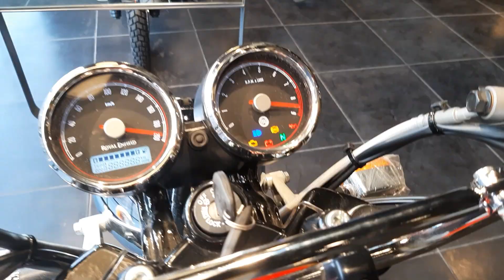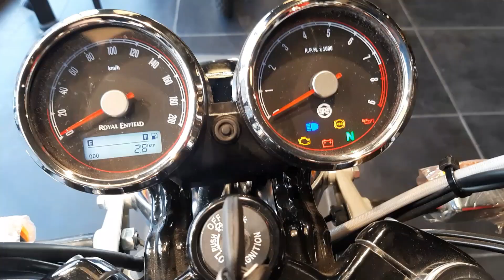2022 Royal Enfield Interceptor 650 Detailed Review | Mark 2 Design & Features | Most premium colour!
2022 Royal Enfield Interceptor 650 Detailed Review | Mark 2 Design & Features | Most premium colour!

Planning to buy a shiny new Royal Enfield Interceptor 650 Mark 2? Watch this video where we share with you everything about the design and comfort of this modern classic motorcycle.

For any business related enquiry or collab please Email ;

Showroom Details;- Dua auto india
49 upper ground floor , RAGA GARDEN , New delhi
110015